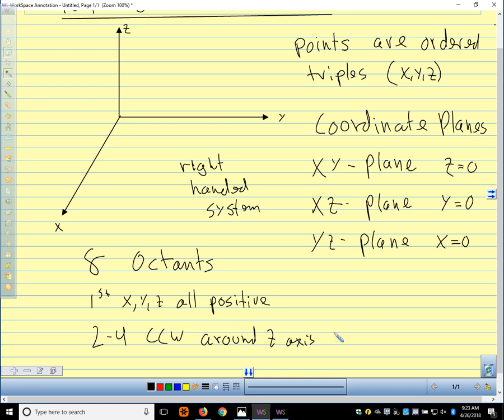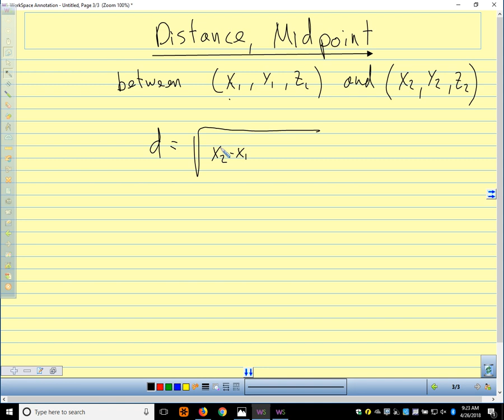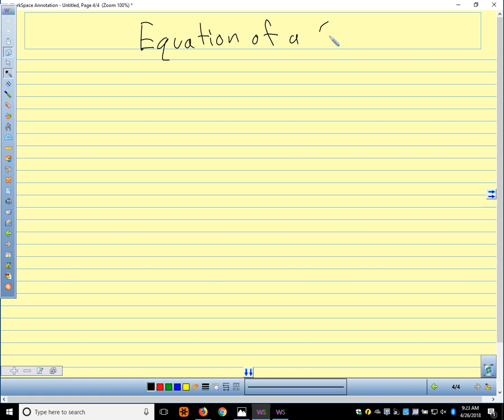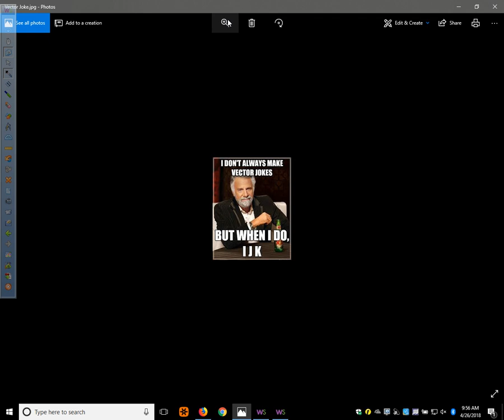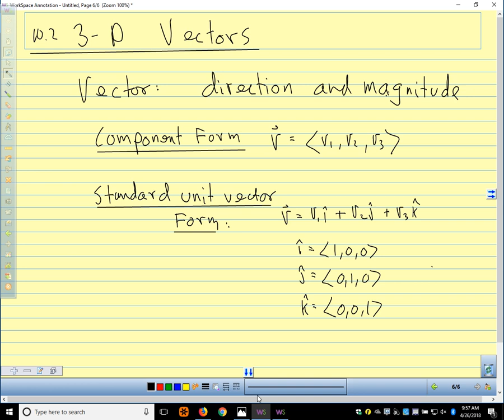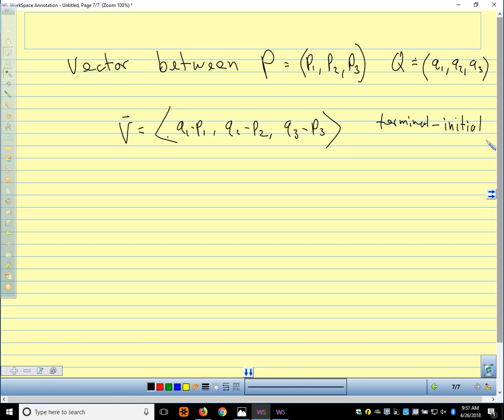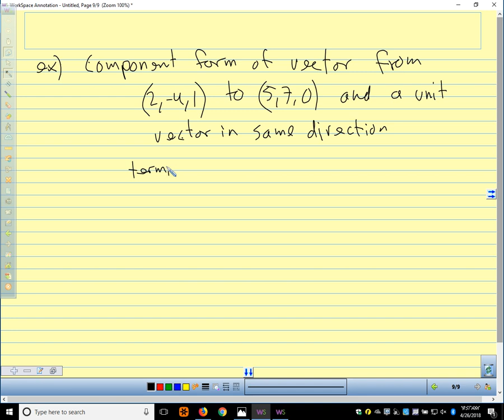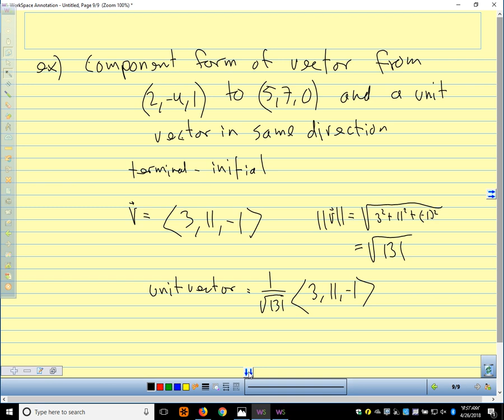Adv Pre Calc 2018 10.1-10.2 3-D Coordinates and Vectors